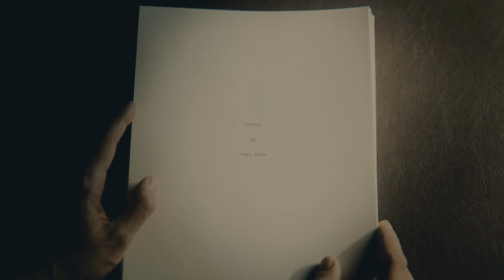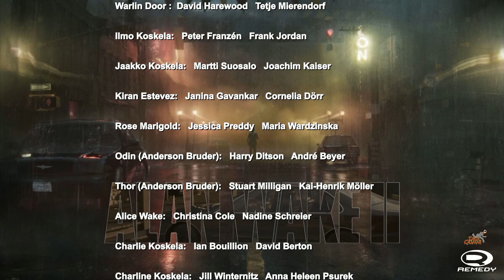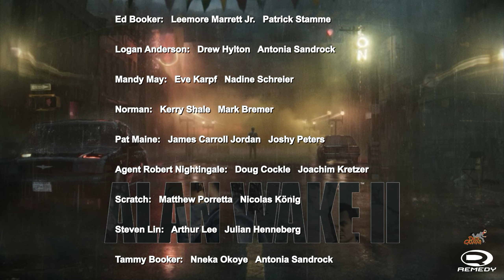ALAN WAKE II | Die Wahrheit über den Kult | Horror Thriller | [FullHD] [24 min] [Folge 18]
ALAN WAKE II von REMEDY in Qualität Rendering BT 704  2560p*1440p
"Im sheriffbüro erfährt Saga endlich die Wahrheit über den Kult des Baumes und den Irrtum dem Sie erlag!"

DANKE!
Euer Günni